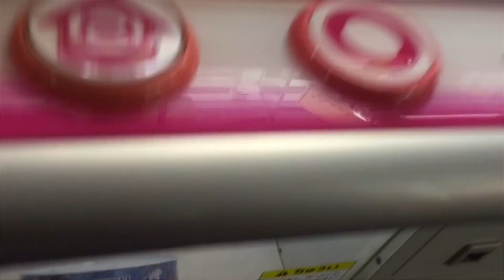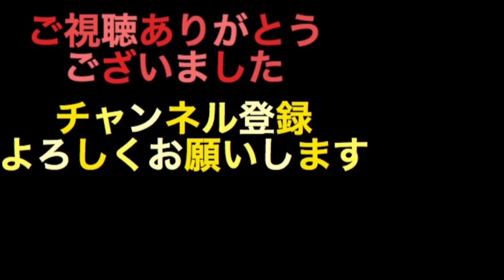【クレーンゲーム】アナと雪の女王2のお菓子をゲットしたい！簡単！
クッキーとおつまみをゲットする！